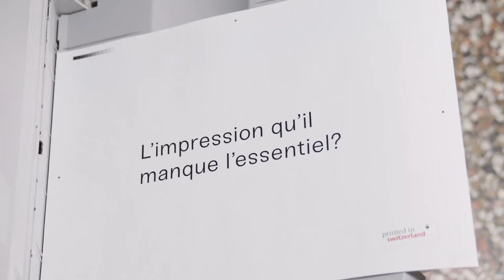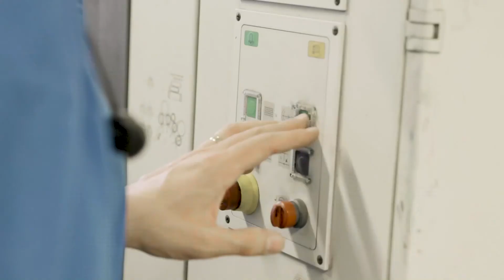Viscom - Reto Engler, Co-fondateur, Dr Gab's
L'impression qu'il manque l'essentiel?

Dr Gab's imprime en Suisse.